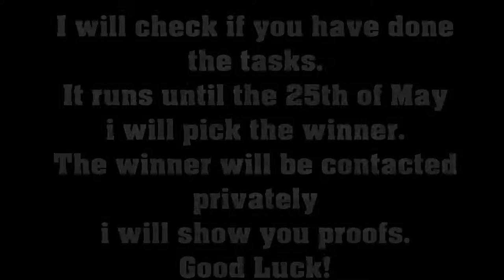BUYING BATTLE PASS 4 / SAISON 4! | Battle Royale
PLEASE OPEN!
 i bought the Saison 4 Battle Pass :D
Song:
Intro Music name: Twenty one Pilots - Heathens (GalaQ)